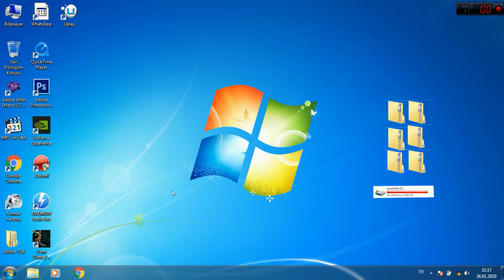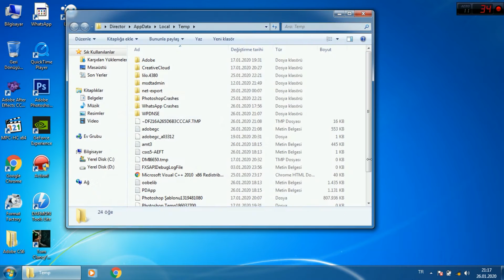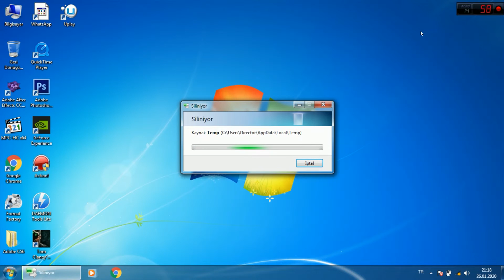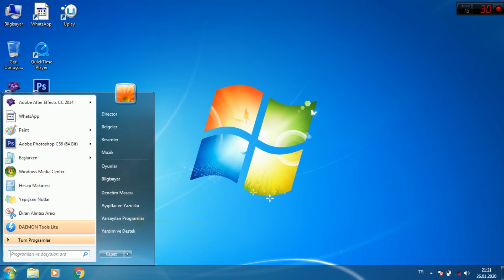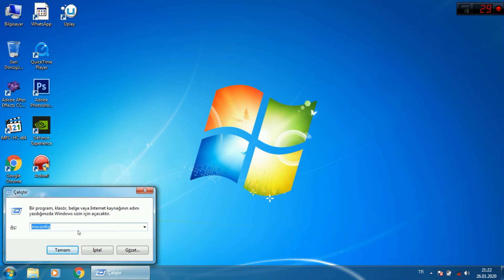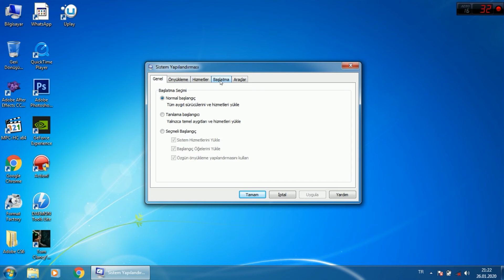Bilgisayarı Hızlandırmanın Yolları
bilgisayar hızlandırma, bilgisayar nasıl hızlandırılır, bilgisayar donma çözümü,
bilgisayar hızlandırma yolları, bilgisayar çok yavaş. bilgisayar nasıl hızlanır